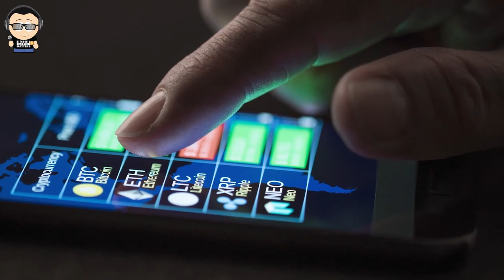FYM News: Jamie Dimon Is A hypocrite, Bitcoin Real Asset Class, Gold Is Dead!